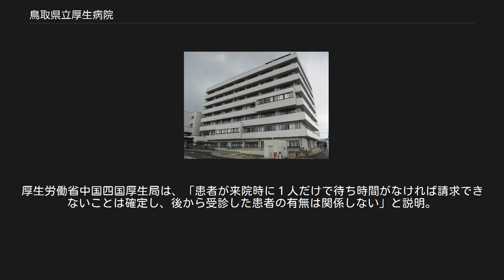鳥取県立厚生病院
鳥取県立厚生病院（とっとりけんりつこうせいびょういん）は、鳥取県倉吉市にあり、鳥取県病院局が運営する病院である。
 鳥取県中部の中核的な医療機関であり、地域医療の中心的役割を果たしている。
また、災害拠点病院（基幹災害医療センター）に指定されている。
 日本交通・日ノ丸自動車の路線バスが発着するバス停留所が一般道路上に2箇所ある。
 　同病院が、院内トリアージ実施料を、2014年2月から9月までの間、約360人から不正請求していたことが、毎日新聞の報道により判明した。
院内トリアージ実施料は、本来、来院時１人の患者には請求できないが、同病院は、このような場合においても患者や保険の運営機関に請求していた。
 　当初、2014年7月29日の毎日新聞の報道および病院の発表によれば、不正請求の対象人数は、同病院が制度を導入した2014年2月から、不正請求が発覚した6月までの5ヶ月間で、約100人とみられていた。
  　そして、後日の調査によって、不正請求の人数は、計138人（計13万8000円）に上る事が判明。
2014年8月21日に行われた鳥取県の平成26年度福祉生活病院常任委員会で、鳥取県病院局長が明らかにした。
 　ところが、9月3日の同紙報道によれば、病院が7月29日に不正を認めて返金方針を発表した後も、請求できる範囲の解釈を誤っており、これまでの発表から220人ほど増加する見込みであることがわかった。
 　厚生労働省は、2012年7月3日の通達で「夜間、休日または深夜に患者が１名のみ来院している場合など、待ち時間がなく実質上トリアージを行う必要性がない場合」について、院内トリアージが実施された場合でも、実施料を「算定できない」としている。
病院は、この通達を「２人以上いれば算定できる」と反対解釈。
「後からより緊急性の高い患者が来る可能性があり、１人目の来院患者も優先度を判断するので、診療報酬上も算定の対象になる」として、「１人目の患者の診察中に２人目の患者が来れば、両方の患者とも算定の対象になる」と独自判断し、7月29日の不正請求発表時にも、診察終了時まで他の患者が来なかったケースのみ返金の対象にしていた。
 　しかし、9月1日に同紙が厚生労働省に確認したところ、解釈の誤りが判明。
厚生労働省中国四国厚生局は、「患者が来院時に１人だけで待ち時間がなければ請求できないことは確定し、後から受診した患者の有無は関係しない」と説明。
病院は、再度の誤りを認めて再調査を決めた。